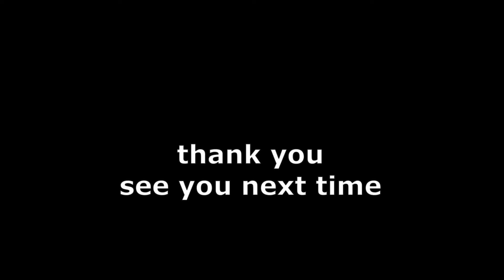2020.8.16 Coffee in the morning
山頭仔有一份煲茶柴火。

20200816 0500 醒來，執拾出門，今日帶咗兩个生火工具 😅，上去山頭仔煲茶。
見青衣方向有雨，對面大嶼山都有雨區伸延 😥，應該唔吹過來的，順利开火，煲水冲咖啡飲。執點石頭砌成爐灶，ok 喔 👍🏻。